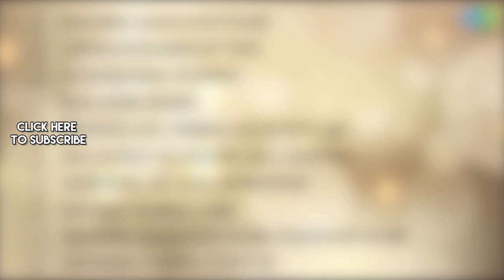Alibabavum 40 Thirudaargalum - Full Album | M.G. Ramachandran, Bhanumathy | Susarla Dakshinamurthi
Listen to the Full Album of Alibabavum 40 Thirudaargalum Starring M.G. Ramachandran, Bhanumathy; Music Composed by Susarla Dakshinamurthi. Lyrics for the Album Penned by A. Maruthakasi.

Tracks:
Naama Aaduvathum - 00:00
Unnaividamaatten - 03:56
Azhagana Ponnu - 06:47
Salaam Babu - 11:15
Maasilaa Unmai Kaathalae - 15:26
Ullaasa Ulagam (Allahvin) - 18:42
Anbinalae Aalavandha - 21:36
En Nattamellam - 23:56
Naama Aaduvathum Paduvathum - 26:46
Chinna Chiru Chitte - 30:09

Singer: Swarna Latha, Jamuna Rani

Unnaividamaatten
Singer: Bhanumathi Ramakrishna

Salaam Babu
Singer: Jikki, Chorus

Maasilaa Unmai Kaathalae
Singer: A. M. Rajah, Bhanumathi Ramakrishna

Ullaasa Ulagam (Allahvin)
Singer: Ghantasala

Anbinalae Aalavandha
Singer: Bhanumathi Ramakrishna

En Nattamellam
Singer: Bhanumathi Ramakrishna

Naama Aaduvathum Paduvathum
Singer: Jamuna Rani, Swarnalatha, Chorus

Chinna Chiru Chitte
Singer: S. C. Krishnan, Jikki